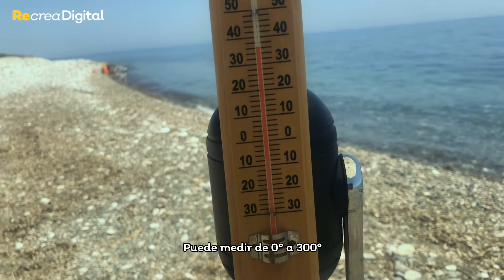Redubot - Mi primer robot, el seguidor de líneas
El objetivo del video es presentarle al alumno la manera de armar un robot seguidor de línea con los conocimientos previamente adquiridos de los temas pasados.

Plataforma Recrea Digital: recreadigital.jalisco.gob.mx